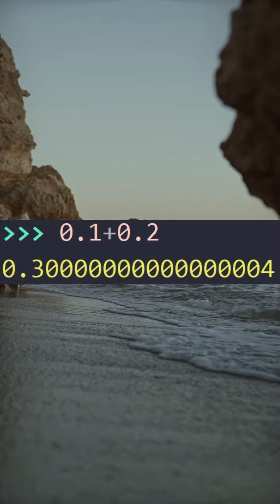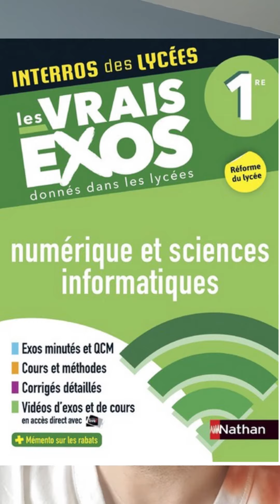Nombres dyadiques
Qu'est-ce qu'un nombre dyadique ? Et en quoi cela peut nous aider à comprendre les erreurs de calculs de Python ?